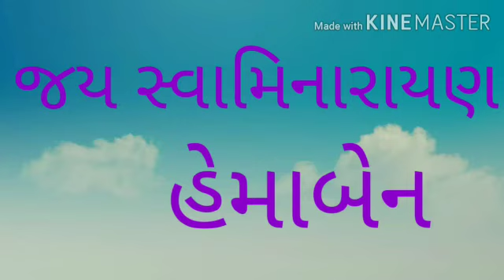October 5, 2020